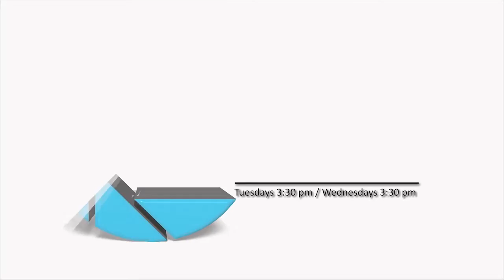My Chamber TV 10-05-2016 West Pasco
deChant Public Relations and Media Management - Marilynn deChant - Owner
Marilynn is an absolutely treasure in our community.  She has been a chamber member since 1983. Her style is very unique to the PR industry.  I would describe Marilynn as old school with a new school vibe in her industry.
Break

Denise and her crew do so many great programs in our community from full orchestra to jazz ensembles.   Three musicians founded the Richey Community Orchestra (RCO) in 1957. The trio quickly grew and by 1963 the membership had grown to 24. The group was called "The Richey Instrumental Ensemble" and gave performances at some of the local churches. Throughout the 60's the group continued to grow and in 1971 the name was changed to The Richey Community Orchestra. From 1971 to 1987 the RCO gave over 160 concerts at civic clubs and churches from Tarpon Springs to Hudson, including fund-raising concerts for the Salvation Army and the Veteran's Hospital in Tampa. They were featured at the Gulf View Square Mall and the Richey Suncoast Theater. They became a 501 (c)(3) in 1988 and began their own subscription series of concerts in 1989. They employ in their shows an exciting variety of professional guest soloists and musicians. They have a unique niche as a "Show Orchestra."  Concerts are anything but ordinary! Each is a true production offering something special: guest artists, special video and Power Point presentations, sets and costumes.  They are a best kept secret and we are looking to change that.  They have been a WPCC member since 2000.

Break

Segment 3
Crustacean Station - Gary & Karen Amundson
This a family owned food truck new to the WPCC.  Gary is a NPR Rotarian.  Mobile Food Truck serving real Maine Lobster Rolls, New England Clam Chowder, Lobster Bisque, Lobster Grilled Cheese, Lobster Mac n' Cheese and more. We do catering for special events, large parties & weddings.

Break

Chanel and Jason own this wonderful community venue that needs to be brought to the attention of the families in this community.  They cater to military, first responders and families.  Movies, food, family atmosphere.  Quality entertainment at an affordable price.  They are in their second year as a chamber member.